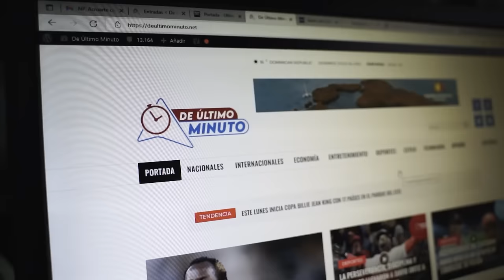MARTINEZ BRITO SE JARTA DE JUAN CARLOS ALBELO Y LE QUITA EL MICRÓFONO